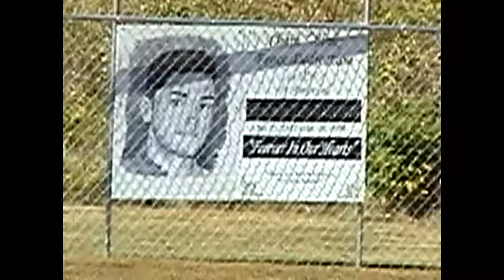Garceau's Auto - Sample's Men game two 9-6-09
Sunday League Softball finals, from beautiful downtown Sciota, 2009